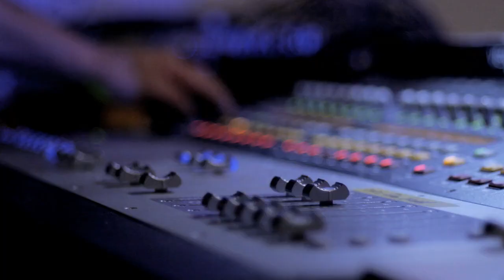House of Blues - Portugal. The Man - Evil Friends 2013 Tour Promo ​​​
Portugal. The Man is an American rock band based in Portland, Oregon. The group consists of John Gourley, Zach Carothers, Kyle O'Quin, Noah Gersh, and Kane Ritchotte. Gourley and Carothers met and began playing music together in high school in Wasilla, Alaska. Since the formation of Portugal. The Man in 2005, the band has released six studio albums and three EPs. Their first two albums were released on Fearless Records. They also released material on their own imprint Approaching AIRballoons through indie label Equal Vision Records. On April 2, 2010, the band signed to Atlantic Records. Evil Friends marks their seventh full length studio album and the first collaboration between Portugal. The Man and producer Danger Mouse. It was released on June 4, 2013.

The very first House of Blues opened its doors in a converted historical house in Cambridge, Massachusetts in 1992 and is home to live music, original folk art, and delta-inspired cuisine. Grown out of founder Isaac Tigret's love for blues music, the House of Blues is dedicated to educating and celebrating the history of Southern Culture and African American artistic contributions to music and art.